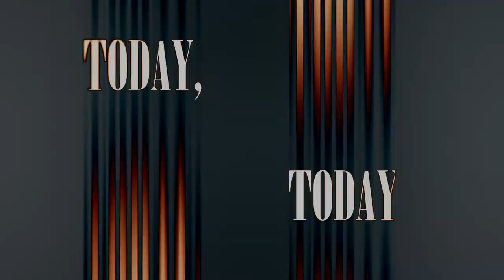[FeralHeart] Go Fuck Yourself | Part 6 for xTrouble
oh my god, i am so so so so soooooo sorry !
I totally forgot about this, my memory is soooo bad XD

evho had to remind me :')

» song; go fuck yourself | two feet
» recorder; BandiCam
» program; Sony Vegas Pro 14.0
» editor; xChinchiLilla
» time taken;
» username in fh; xChinchiLilla [main] NotLilla [spare]